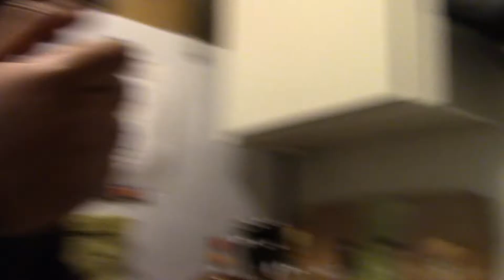Snake Pitt Hot Pepper Challenge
sometimes things can be too hot to handle or are they?